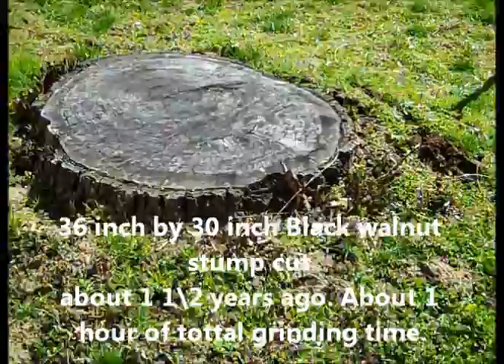stump2 edit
FORREST KING STUMP GRINDER REMOVING 36"X30" BLACK WALNUT STUMP